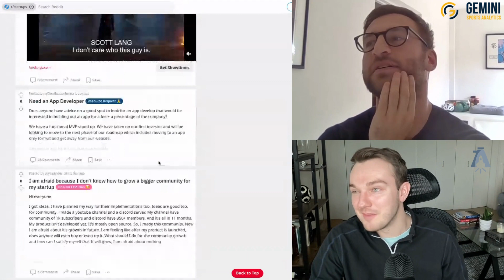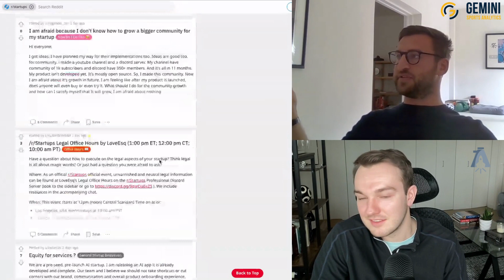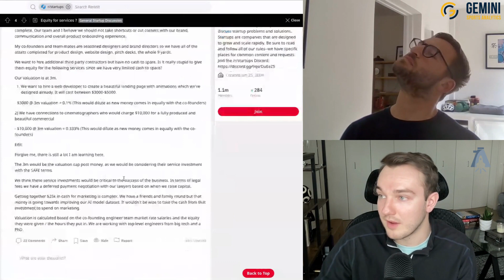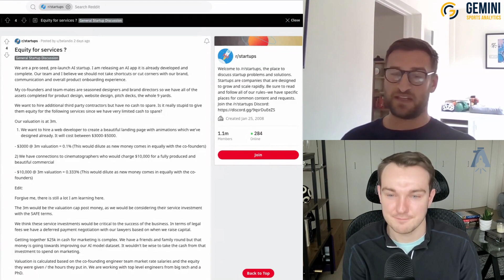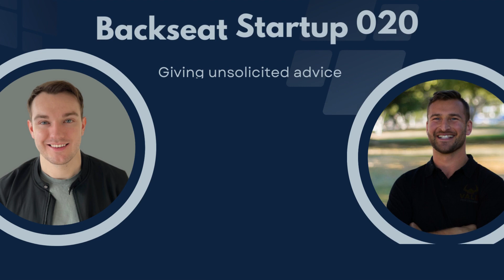Giving Away Sweat Equity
In episode 12 of the Backseat Startup Podcast, Luke talks with Jake Schuster, founder of Gemini Sports Analytics. They answered the question “Equity for Services?” posed by a user on the r/startup subreddit.

Jake Schuster is the founder of Gemini Sports Analytics.
Gemini Sports Analytics is making it easier for executives to make data driven decisions.

In this podcast we mentioned Gusher, a platform enabling companies to hire a team through sweat equity.

The Backseat Startup Podcast is a casual, unscripted podcast where we give unsolicited advice to strangers on the internet. We pull up Reddit, find a question asked by a startup founder, and break it down.